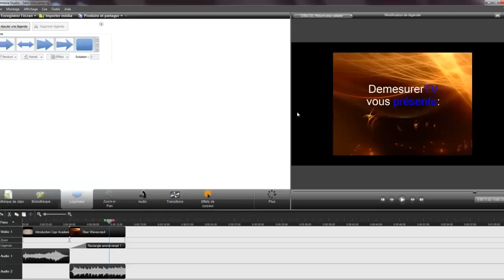Capi' Academie | Kolizéum | DemesurerTV